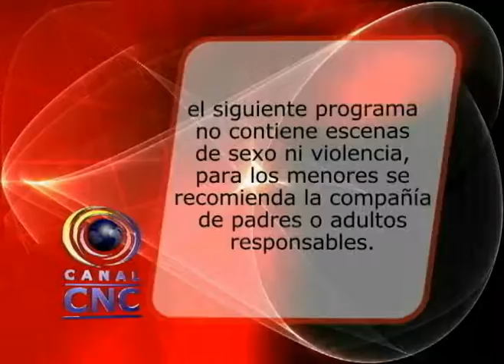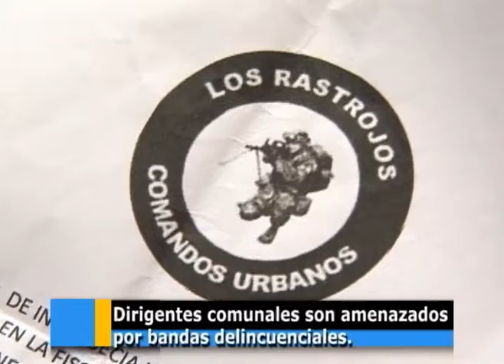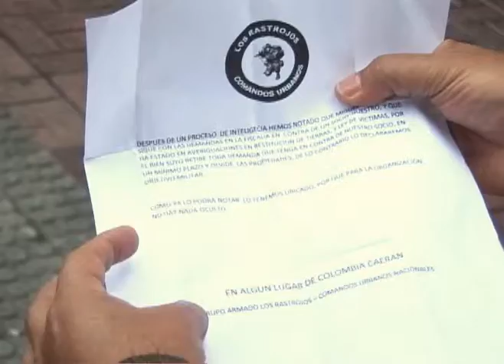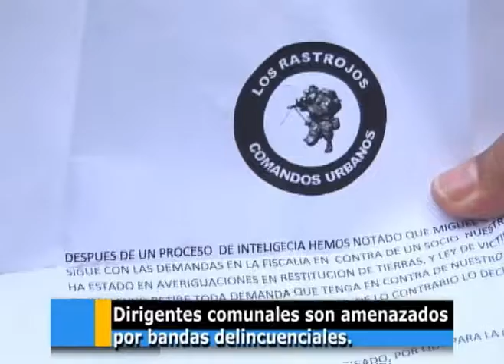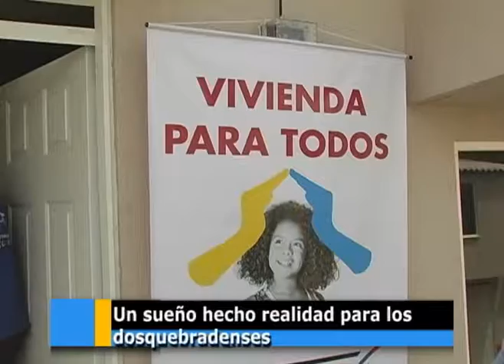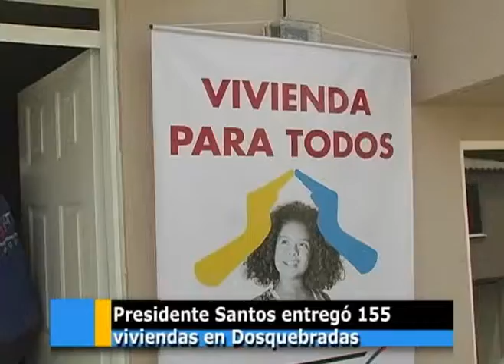CNC NOTICIAS 07 NOVIEMBRE DE 2013